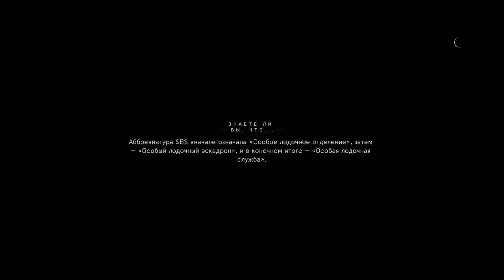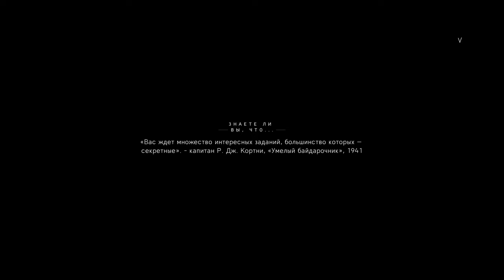4К Battlefield V GEFORCE RTX 2070 part # 2